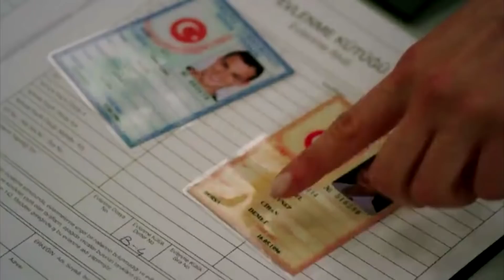ZeyKer -ЗейКер Как ты там? Nebezao feat. Андрей Леницкий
Ролик сделан для души и поклонников сериала GB Güneşi Beklerken
Music content - Nebezao feat. Андрей Леницкий - Как Ты Там?
Multimedia content - турецкий сериал "В ожидании солнца"
Прав на видео и аудио материалы не имею, коммерческую выгоду не извлекаю.
Категория: фильмы и анимация
Just for entertainment, NOT for commercial use!